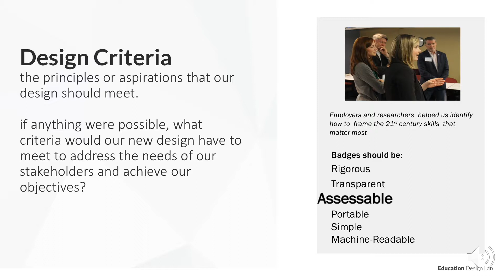21st Century Skills Badges: Assessments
Americans are earning college degrees at an unprecedented rate, yet many college graduates find themselves unemployed or underemployed. Postsecondary institutions struggle to deliver graduates who can articulate their skills, and employers have trouble vetting and screening candidates. To develop in-demand skills and streamline employers’ hiring process, Education Design Lab launches the 21st Century Skills Badges after three years of research, design and pilots.

The 21st Century Skills Badges offers a suite of eight microcredentials – or digital badges – and a facilitator’s toolkit to help education and industry leaders understand and evaluate students’ 21st century skills. Education Design Lab (The Lab) partnered with 12 universities and 50 employers to develop the badges, which students can display on LinkedIn accounts or resumes, and are designed to be “machine readable” by the increasing number of search algorithms that recruiters use to identify talent pools.

To learn more about the 21st Century Skills Badges, please visit our